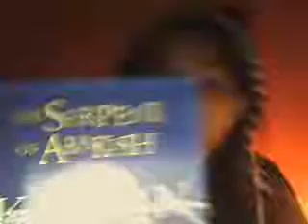My first Vlog!!!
the time was 3:26 in the morning people!!!haha.my cousin was timing me.gonna do another one with her soon